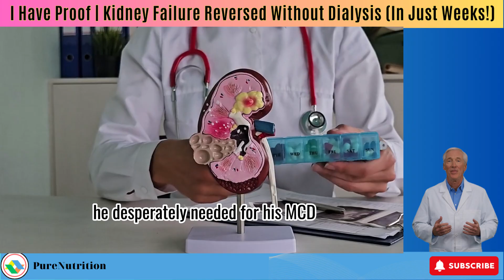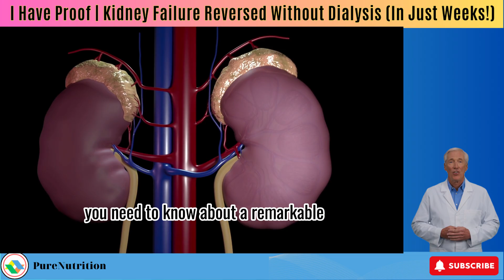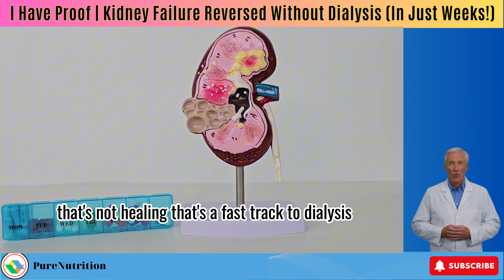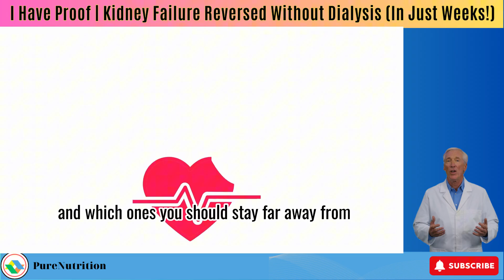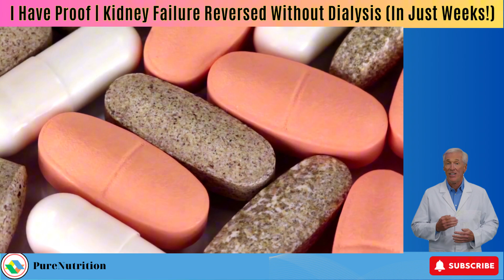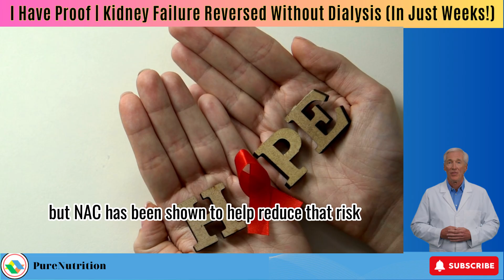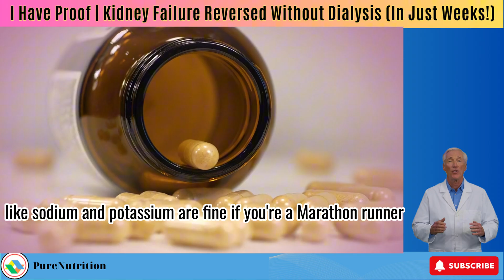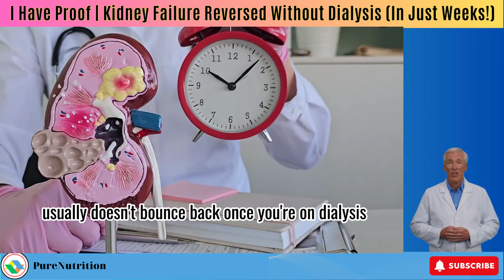I Have Proof Kidney Failure Reversed Without Dialysis In Just Weeks!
What if dialysis wasn’t the end of the road? In this video, I’m sharing a shocking true story of a scientist with chronic kidney disease who defied all odds. Denied the medication he needed, he created his own supplement—and within weeks, he walked away from dialysis. Even more incredible? Years later, his kidneys are still stable. Backed by peer-reviewed science and a publicly available patent, this discovery could offer real hope for CKD patients worldwide. Stay with me as I reveal the exact ingredients and the truth behind this remarkable case of dialysis remission.